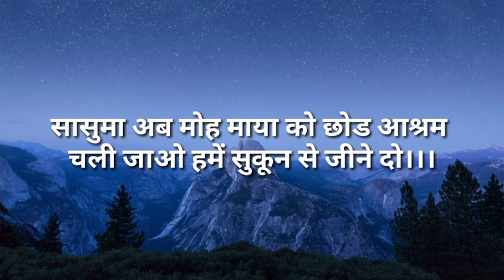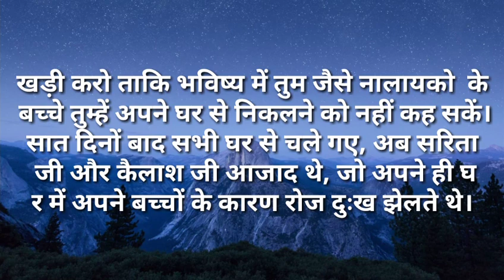suvichar/सासुमा अब मोह माया को छोड आश्रम चली जाओ हमें सुकून से जीने दो Hindi kahaniya Stories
सासुमा मोह माया को छोड आश्रम चली जाओ हमें सुकून से जीने दो